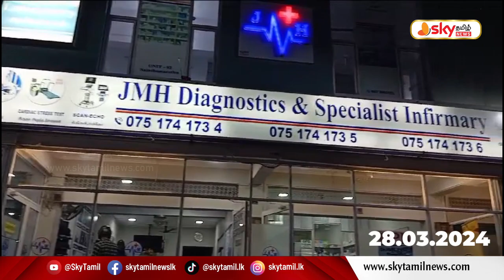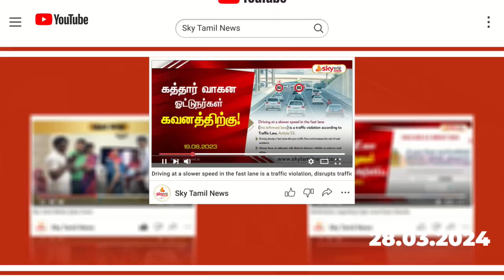கிழக்கிலங்கையில் முதன்முறையாக அறிமுகப்படுத்தப்படுகிறது privilege club அட்டை